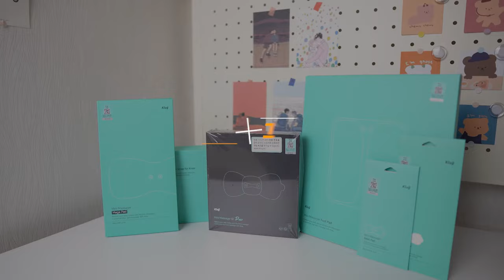💁‍♂️ [리뷰] 누구나 쉽게 사용하는 프리미엄 전신 마사지 패키지 리뷰 (4종 패드 + 무릎 밴드 포함)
"본 영상은 '클럭'으로부터 제작비와 제품을 지원받아 제작되었습니다."

평소에 근육 뭉침 때문에 고생이셨던 분들! 집중!
저 같은 경우는 사무실에 앉아서 일하는 직업을 가지고 있다보니, 어깨, 허리가 항상 쑤셨는데요.
이 제품을 사용하고나니, 너무 시원하더라구요! 궁금하시면 바로 영상시청!

00:00 인트로
00:57 제품소개
01:31 구성품
01:58 모드별 기능
02:33 추천 마사지 부위
03:56 신뢰할 수 있는 클럭 모델
04:11 제품 사용방법
04:22 사용소재
04:36 실제 사용컷
05:02 사용후기
05:38 꿀팁
06:32 추천
07:22 마무리

클럭 공식홈페이지 구매링크를 공유합니다.